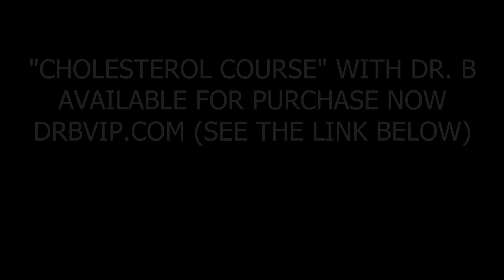Cholesterol Course with Dr. B - Promo 1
Course Description
Cholesterol - Myths, Facts & Solutions
Cholesterol is not the cause of cardiovascular death; in fact, it's incredibly important!

The Course consists of 76 videos and 67 corresponding PDF handouts.

Is cholesterol good or bad? There has been so much conflicting advice over the past 50 years about cholesterol and the types of fats that are "Heart-Healthy". This 5 h 30 min Course with Dr. John Bergman, D.C., is designed to clear up all this confusion and give you the facts and knowledge you need to keep your heart healthy for your entire life.

Some Facts:
• Cholesterol is vital to proper neurological function.
• It plays a key role in the formation of memory and the uptake of hormones in the brain, including serotonin, the body's feel-good chemical.
• When cholesterol levels drop too low, the serotonin receptors cannot work.
• Cholesterol is the main organic molecule in the brain, constituting over half the dry weight of the cerebral cortex.
• Cholesterol is the precursor to all the hormones produced in the adrenal cortex, including glucocorticoids, which regulate blood sugar levels, and mineralocorticoids, which regulate mineral balance.
• Corticoids are the cholesterol-based adrenal hormones that the body uses in response to the stress of various types.
• It promotes healing and balances the tendency to inflammation.
• The adrenal cortex also produces sex hormones, including testosterone, estrogen, and progesterone, out of cholesterol.

HUNTINGTON BEACH CLINIC:
18582 Beach Blvd #22,

MEXICO CLINIC:
4558 Agua Caliente Blvd. Ste. CC 1B, Tijuana, Mexico